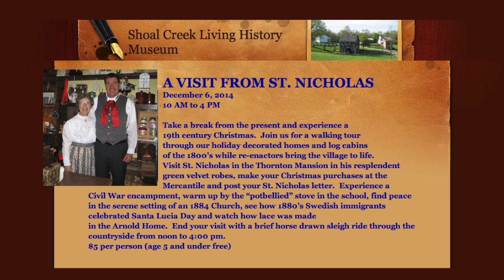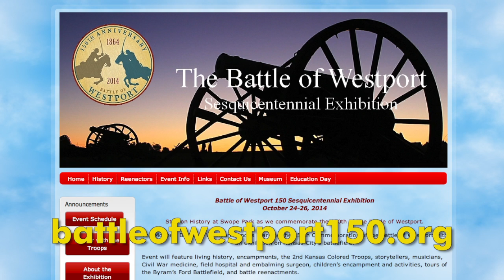The Weekly Report - November 28, 2014 - City of Kansas City, Missouri